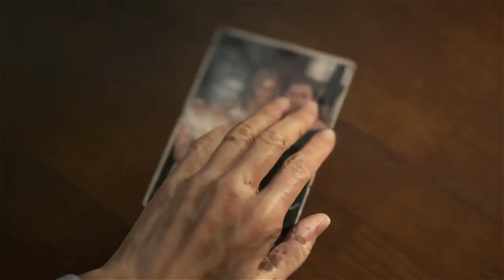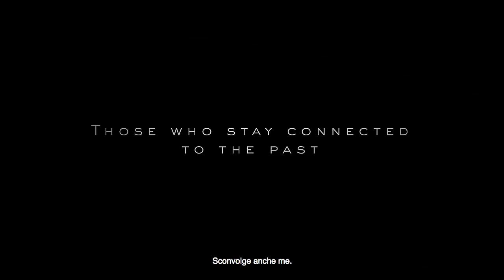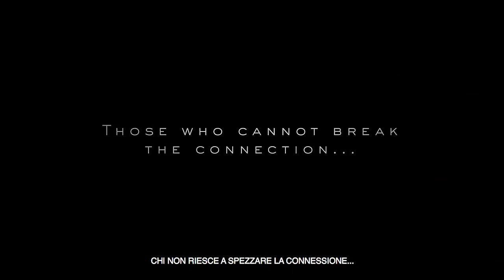Death Stranding - Analisi Trailer di annuncio - Trama e Gameplay